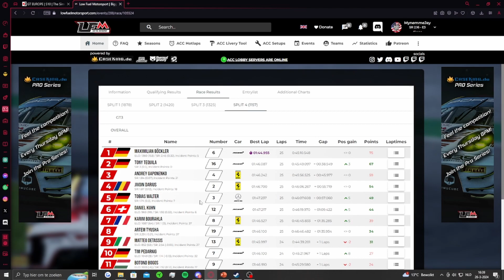S5 E1 Wakker geworden [Assetto Corsa Competizione - LFM Rookie season]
Houd jij ook zoveel van dieren, en wil je graag helpen? Dat kan bij Stichting Dierenlot via deze

Mocht je niet in de credits willen verschijnen, laat dat dan bij je donatie weten.

Alle tips zullen gebruikt worden om de kwaliteit van mijn content te verbeteren, dus bij doneren of het ondersteunen van mijn kanaal help je mij groeien. Alvast heel erg bedankt voor het kijken naar mijn creaties.